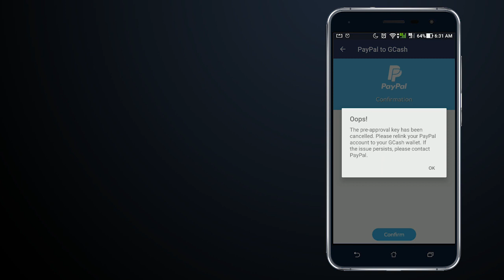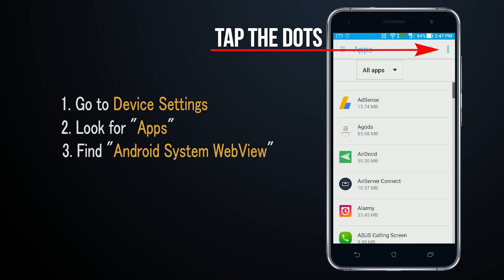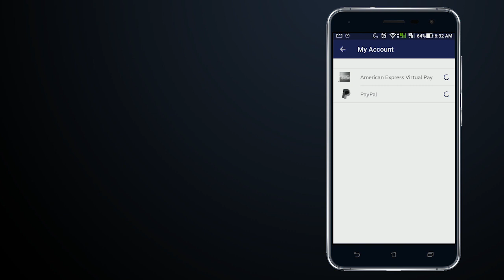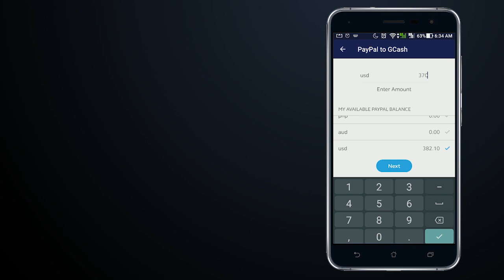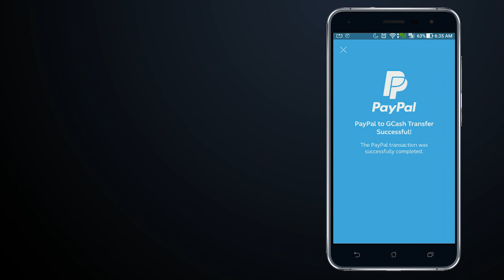GCash Tutorial: How to Fix Paypal to GCash Linking Problem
If you have not been able to relink your Paypal to your GCash account, this tutorial may be the answer to your woes. This solution was provided by GCash Care through Facebook Messenger and so far, it has fixed my issue with the relinking and transferring of funds from Paypal to GCash.